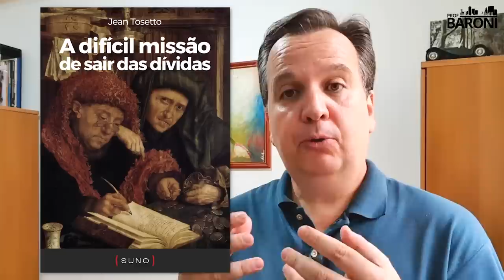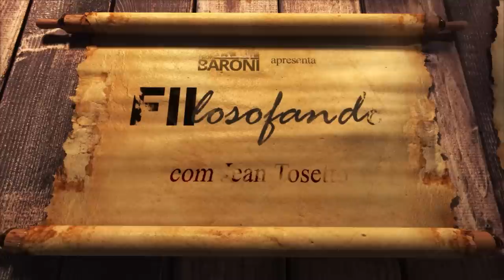QUÃO DISPOSTO VOCÊ ESTÁ A SE SACRIFICAR PELOS SEUS INVESTIMENTOS? | Fiilosofando 33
🤑 [𝟑𝟎%𝐎𝐅𝐅 𝐒𝐮𝐧𝐨 𝐒𝐭𝐚𝐫𝐭] 𝗤𝘂𝗲𝗿 𝘀𝗮𝗯𝗲𝗿 𝗖𝗢𝗠𝗢 𝗲 𝗢𝗡𝗗𝗘 𝗶𝗻𝘃𝗲𝘀𝘁𝗶𝗿?

Muita gente pensa que a educação financeira se resume em dar dicas para as pessoas gastarem menos do que ganham, e dicas para as pessoas investirem melhor. Não deixa de ser uma boa aproximação do tema, mas para Jean Tosetto, apresentador da série Fiilosofando, a educação financeira está relacionada com a necessidade de aprender a lidar com dois tipos de sacrifícios: o sacrifício opcional, que pode ser evitado ou adiado, e o sacrifício imposto, que se abate sobre as pessoas mesmo contra a vontade delas.

Como isso se relaciona com a necessidade de poupar dinheiro para eventualmente pagar dívidas ou investir? A resposta pode ser ouvida ao longo do vídeo.

Leitura recomendada:
“A difícil missão de sair das dívidas”, por Jean Tosetto

Observação: as ilustrações de apoio deste vídeo foram criadas com o auxílio da ferramenta de inteligência artificial do site craiyon.com